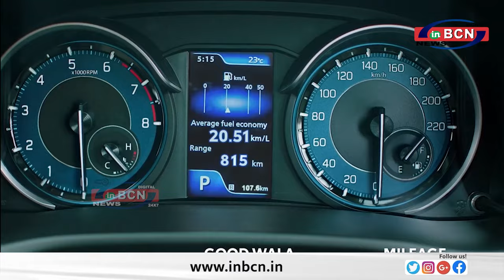राजनीति में नहीं हिंदी भाषीयों का कोटा इसलिए सब दबायेगे नोटा ... INBCN NEWS